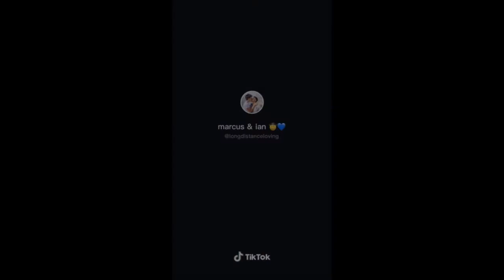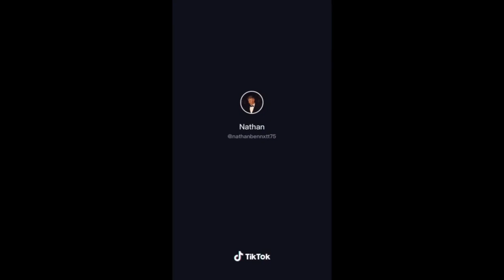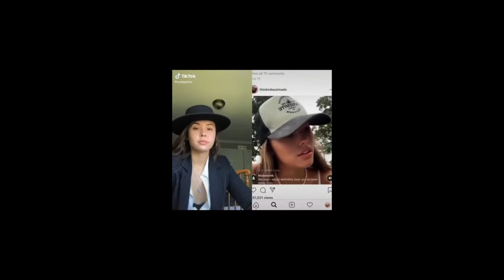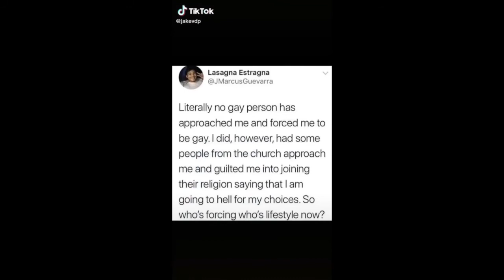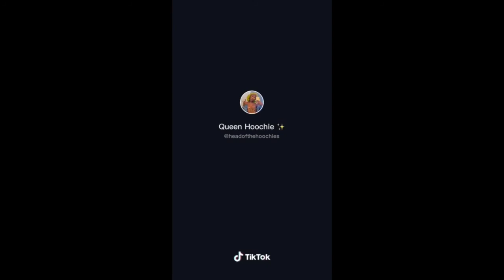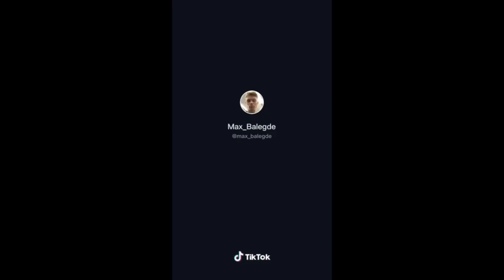Gay Tiktoks to cancel straight tiktoks